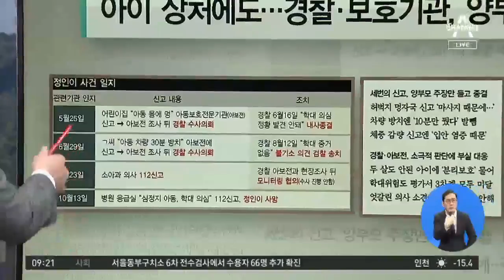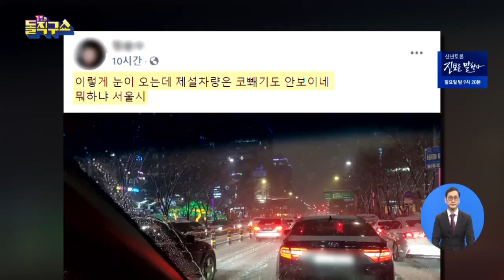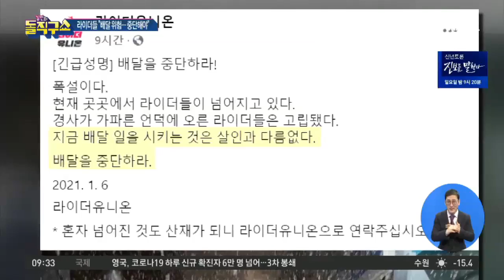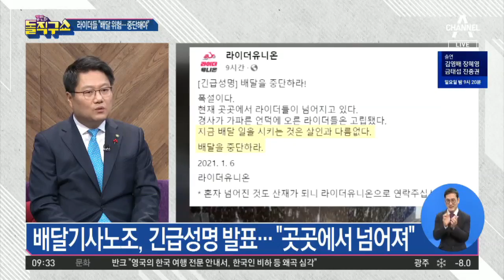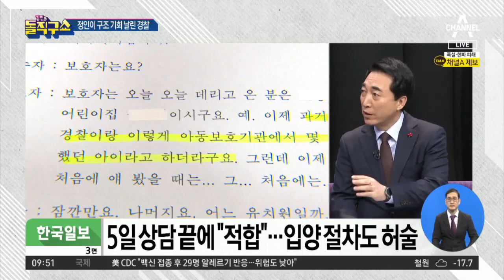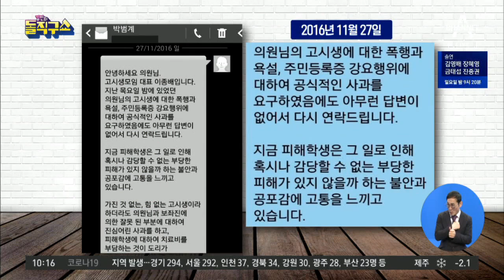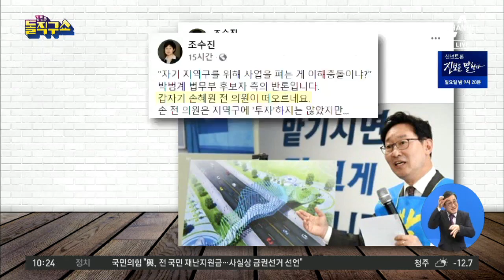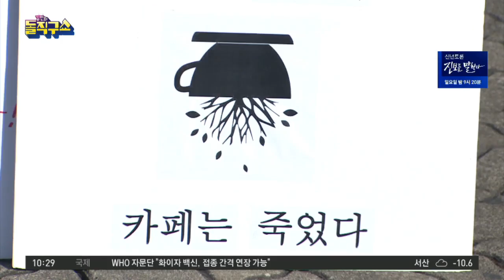[다시보기] 정인이를 놓친 어른들의 책임 | 2021년 1월 7일 김진의 돌직구 쇼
[2021.1.7] 김진의 돌직구쇼 649회

맹추위 속 내린 폭설에 도로 ‘꽁꽁’

라이더들 “폭설에 배달 위험…중단해야”

경찰청장 ‘정인이 사건’ 사과…양천서장 대기발령

정인이 양모 “뼈 부러질 만큼 때린 적 없어”

추·윤 싸움하느라…‘정인이법’ 기회 놓친 국회

의사단체 “정인이 양부모, 살인죄로 기소돼야”

안철수에 입당 손짓한 국민의힘

박영선 서울시장 후보 등판 임박…與, 양자 대결로

박범계, ‘고시생 폭행’ 의혹 일파만파…진실공방 가열

박범계, 투자 개발 공약 지역에 아파트 구입

[핫플]“더는 못 버텨” 헬스장·노래방 ‘방역 불복’ 확산

[핫플]서울동부구치소 확진자들, 국가 상대 첫 소송

[핫플]트럼프 지지자들, 사상 초유 의회 난입